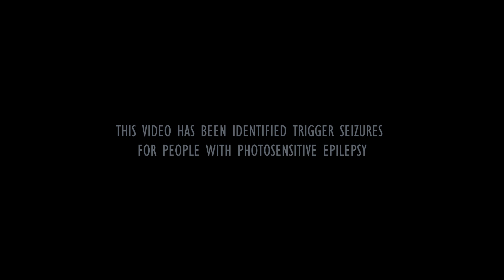TALF - BOYS WHO CRY CULT LEADER「OMV」(prod. by Netuh) (vid. by Eloban)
SUVVACATION OUT NOW